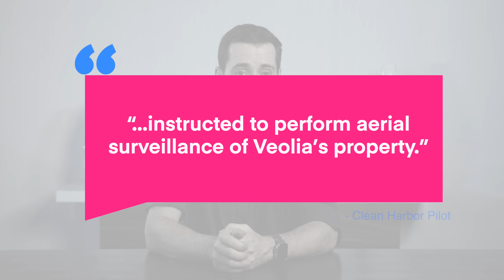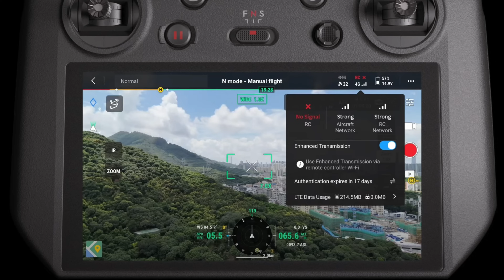Drone News: DJI Neo, FCC Updates Freqs., Legal Battle in AR, DJI M3E Gets 4G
Welcome to your weekly UAS news update we have 4 stories for you, DJI Neo Release, New FCC Rules for Drones, Legal battle in AR for drone flight, and DJI Mavic Enterprise Series gets 4G.

00:00 Introduction
00:18 DJI Neo Released
00:57 FCC Updated Frequency Ranges for UAS
02:02 Legal Dispute in AR
02:48 M3E gets 4G Dongle

~~ Show notes go here ~~